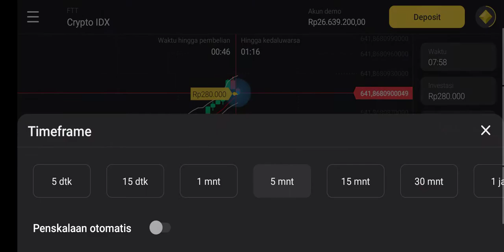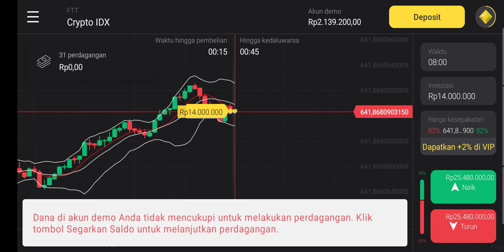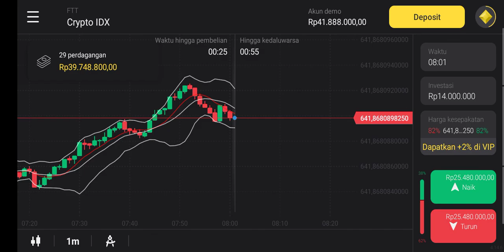profit verry easy from binary option (Binomo)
Begginer don't try trade on Binary Option